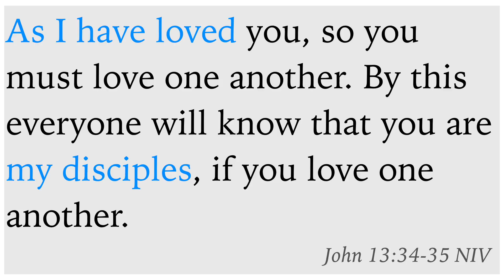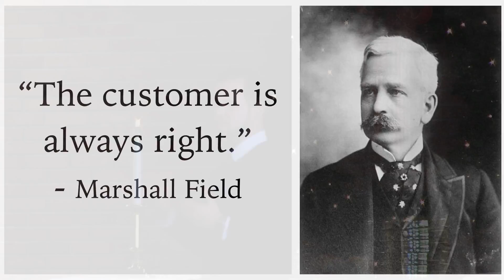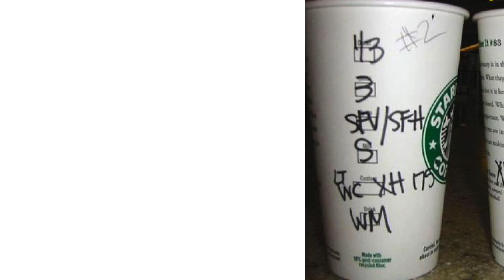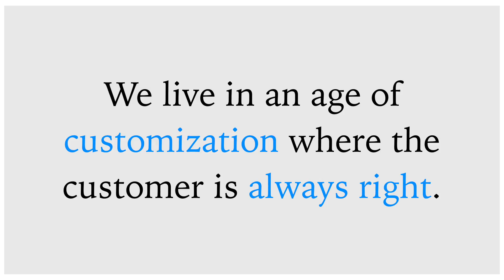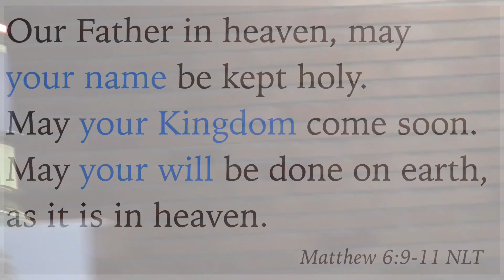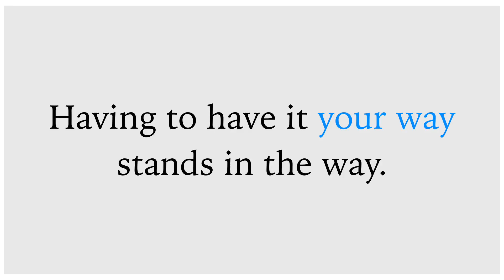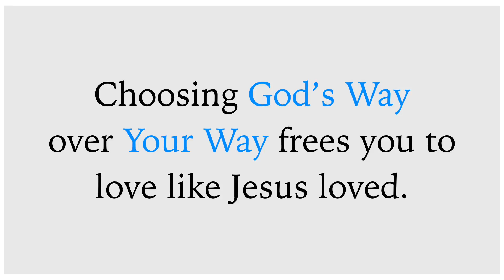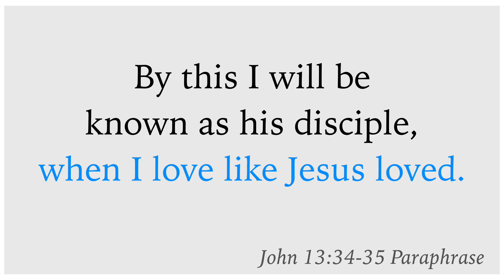Loving Like Jesus: Have it Your Way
Sermon preached at Faith United Church of Christ
1/8/2017  by Pastor Scott Simmons